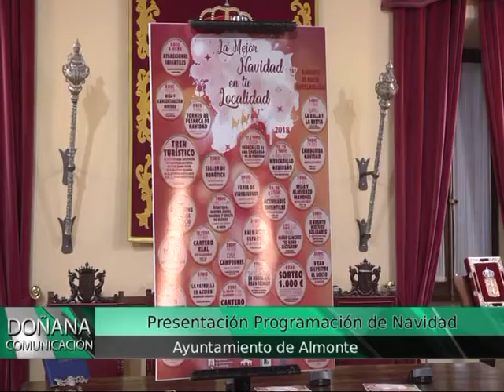PRESENTACION PROGRAMACION NAVIDAD Y ALUMBRADO 04-12-18